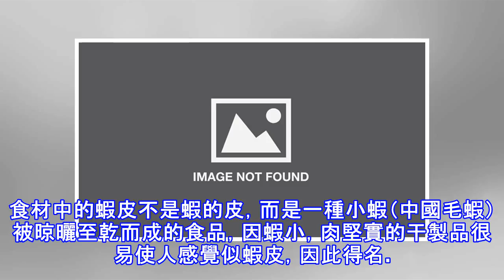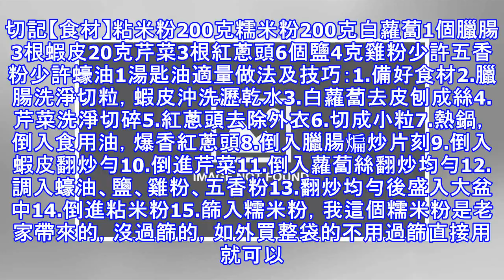這食材，冬季隨處可見，一塊錢一斤比肉還有營養，多吃補鈣通血管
這食材，冬季隨處可見，一塊錢一斤比肉還有營養，多吃補鈣通血管原創 食尚煮易 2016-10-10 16:13冬天的蘿蔔真便宜哦，蔬菜批發市場裡10元10斤，一大卡車堆在那，散步回來經過時，不親眼看見還真不敢相信有那麼便宜呢。蘿蔔的營養比肉還多，蘿蔔在我國民間有「小人參」之美稱，也有「蘿蔔上市、醫生沒事」，「蘿蔔進城，醫生關門」，「冬吃蘿蔔夏吃薑，不要醫生開藥方」，「蘿蔔一味，氣煞太醫」之說，還有一個俗語表現了蘿蔔的益處：「吃著蘿蔔喝著茶，氣得大夫滿街爬」。蘿蔔被稱為「自然消化劑」根莖部分含有澱粉酶及各種消化酵素，能分解食物中的澱粉和脂肪，促進食物消化，解除胸悶，抑制胃酸過多。幫助胃蠕動，促進新...